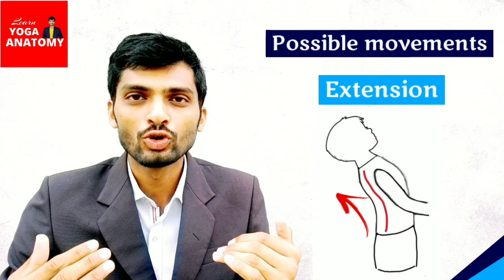Spinal movements | Anatomy for Yogi | rammahalle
In this video spinal movements are explained in Hindi

This channel is created for YOGSADHAKA and health trainers of different sectors

Videos of this channel will also help Children, students and common man to understand human body in easy and interesting way.

Through this channel You will learn the essentials of Anatomy, physiology and related diseases in most simplified way and in Hindi Language

Topics focused
1. Different body systems (Anatomy and Physiology)
2. Diseases
3. Interesting facts about human Body
4. Myth busters
5. Common misconceptions about health
6. Food and diet
7. Ayurveda

About speaker
Ram Mahalle
Author - "ESSENTIALS OF ANATOMY, PHYSIOLOGY AND DISEASES FOR YOGI"
This book is .
1. Specifically for yoga students and various health trainers.
2. Helpful for various yoga exams
3. Easy to understand
4. Get to know about our body systems, immunity and related diseases in easy to understand language
5. 21 yogasana explained with joint movements
6. Important 25 muscles and their actions explained in "one step ahead" Section
7. The conversation between four siblings makes this book more interesting, interactive and unique